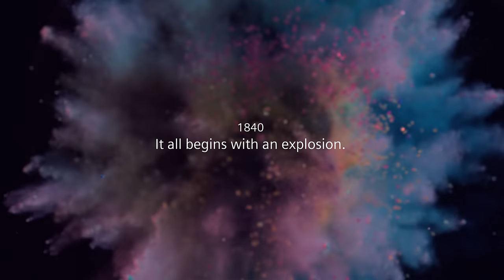SHI interaktive Story Trailer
Werner von Siemens has one goal in view: to create a global business. From nothing. Despite all the obstacles. What drives him, this inventor and self-made man?